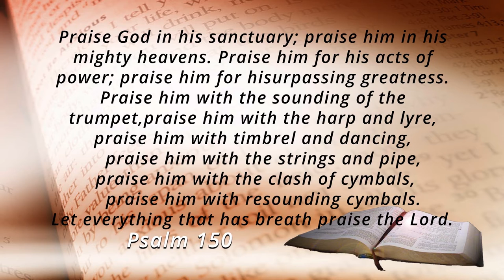Family Forum Programme 17: Music & The Family